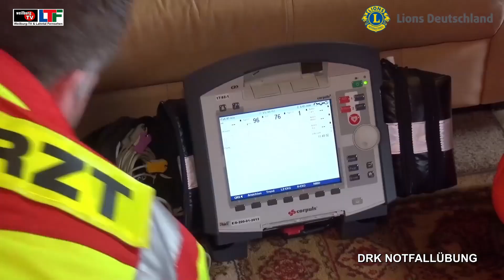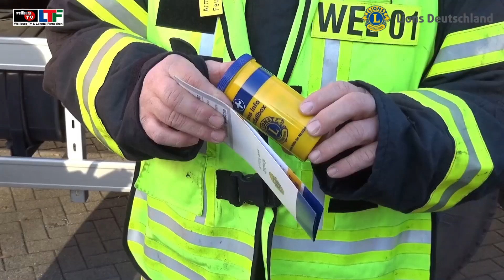LIONS NOTFALLBOX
Die gelb-blaue Box ist eine Entwicklung des Lions Club speziell für alleinstehende Seniorinnen und Senioren, die im Notfall wichtige Informationen für Helfer parat hält und idealerweise im Kühlschrank verwahrt wird.